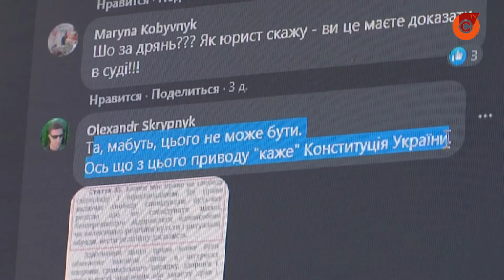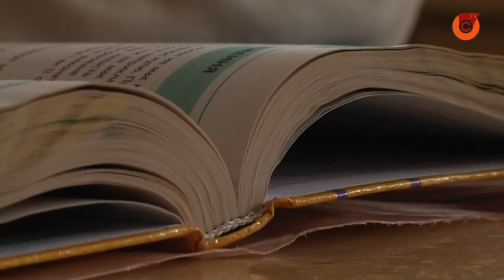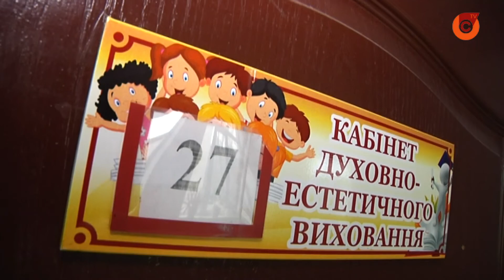В украинских школах могут появиться уроки по христианской этике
Вере хотят учить. Соответствующие факультативные курсы Минобразования предлагает заменить уроками с оценкой знаний. Однако такое предложение вызвало споры.